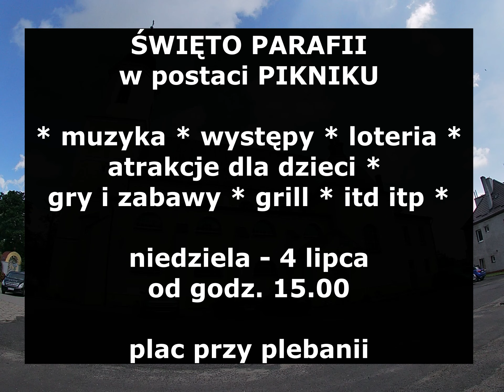ZAPROSZENIE NA ŚWIĘTO PARAFII 2021 * 3-4 lipca 2021